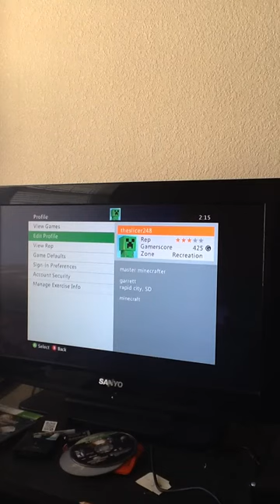The troll part 1